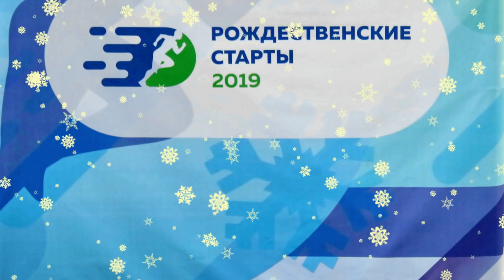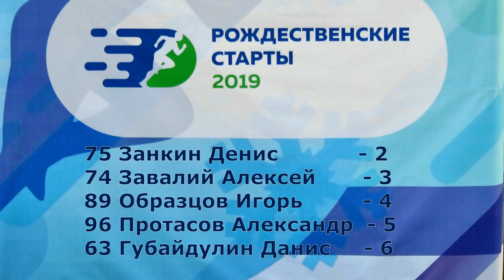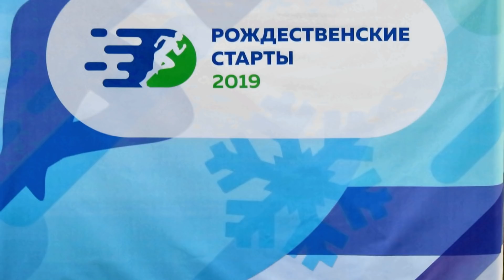Рождественские старты 2019 - Бег 60 м. Мужчины. Предварительные забеги и финал.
Бег 60 м. Мужчины. Предварительные забеги и финал.

XXVIII Всероссийские соревнования по легкой атлетике «Рождественские старты». Мемориал Э.С.Яламова.

7 января 2019 года, Екатеринбург.